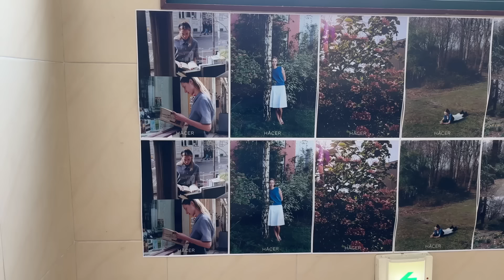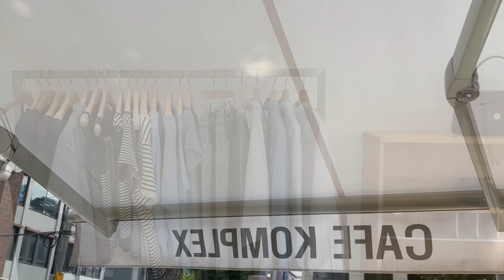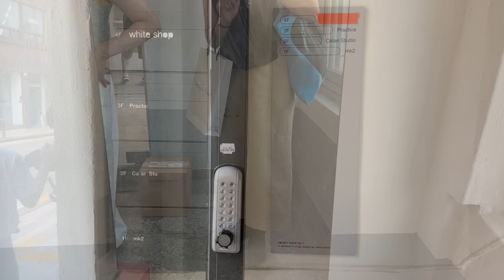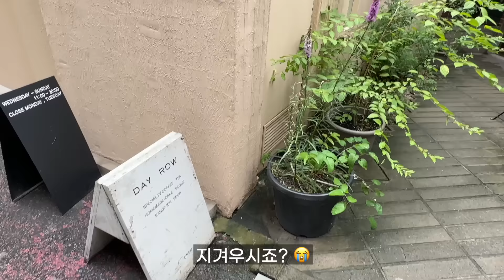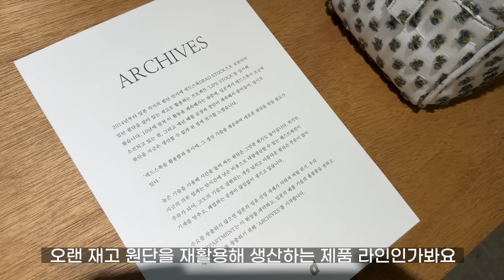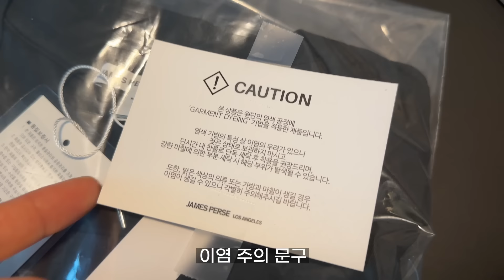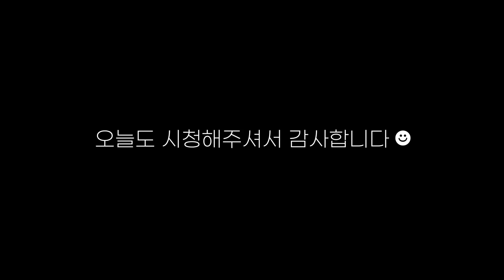Vlog | 고효 | 그렇게 소비요정이 된다🧚🏻 | 요즘 쇼핑한 것들 함께 언박싱해요🍀 | 르메르 코인펄스, 제임스펄스, 헤리티지플로스 | 아껴둔 미우미우 스니커즈 개시🖤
SIN Prong fruit bowl Sand Medium 샵아모멘토 오프라인 쇼룸 구매

스포티앤리치 (판교 현백 Peer 매장 구입)